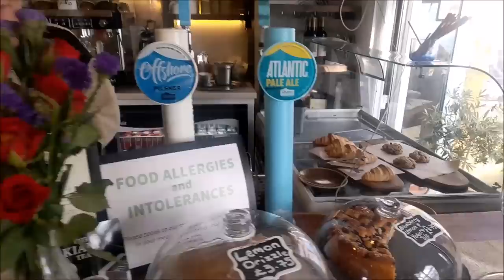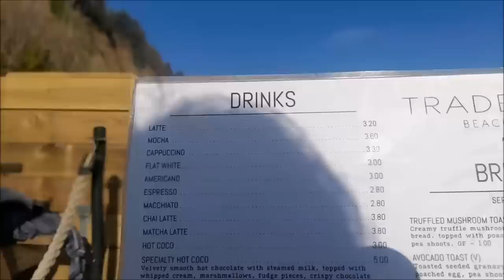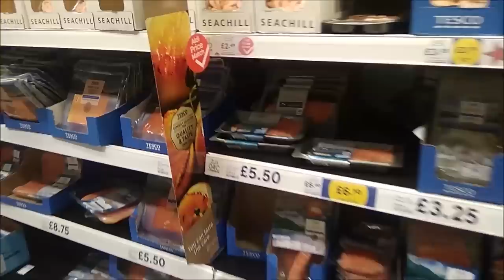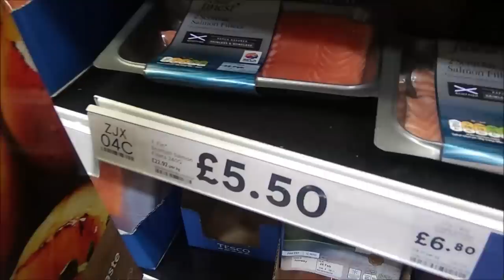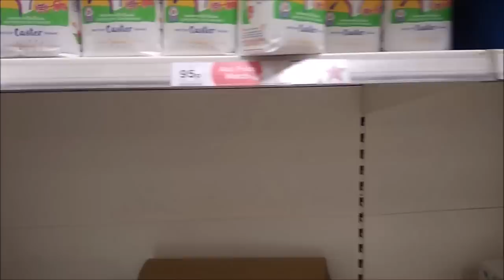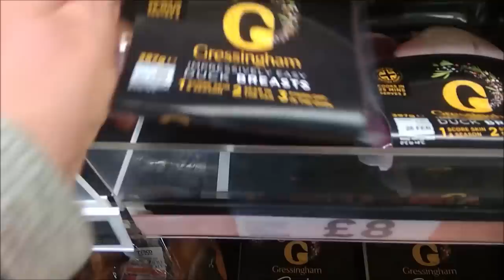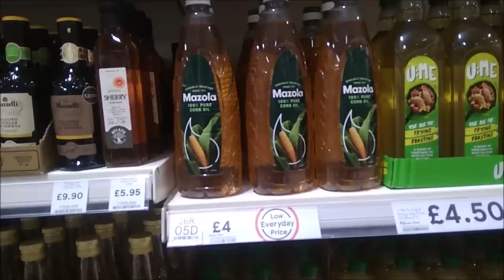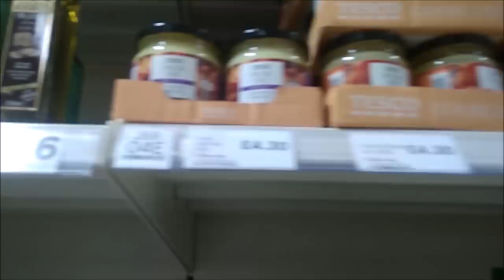Что происходит с ценами на продукты. Куда исчезли помидоры и яйца?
Что происходит  с ценами  на продукты.  Куда исчезли  помидоры и яйца? Английские новости